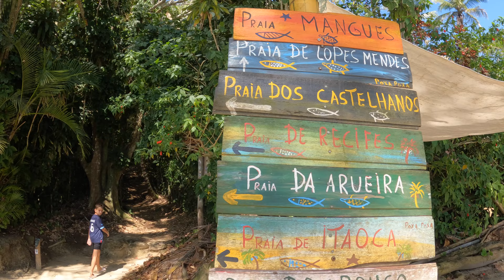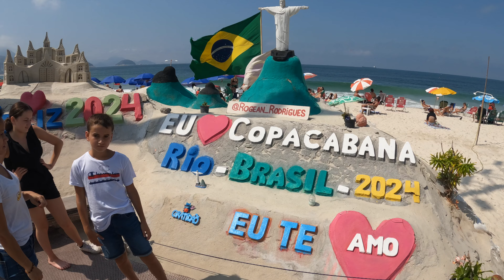Brésil 2024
Cette fois-ci, c'est le Brésil. Marseille-Paris, Paris Sao-Paulo puis Sao-Paulo Iguazu pour la première partie des vacances. Les chutes d'Iguazu sont les sites naturels les plus spectaculaires du monde. Elles se composent de 275 cascades individuelles qui s'étendent sur prés de 2,7kms.